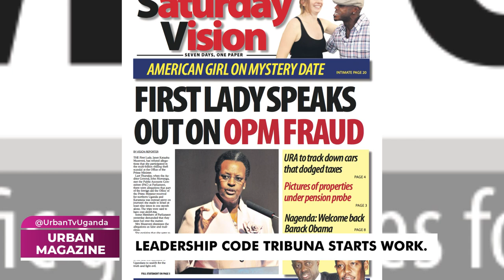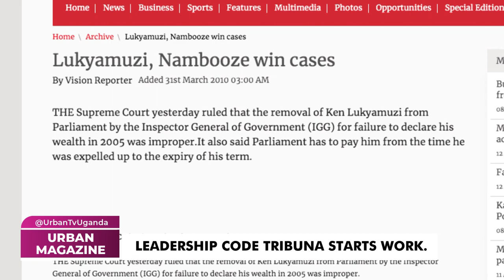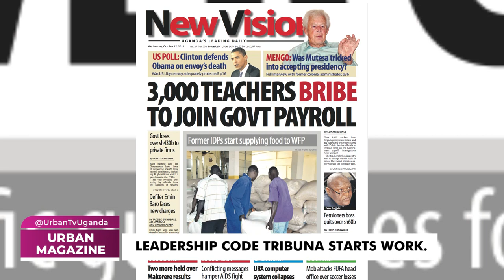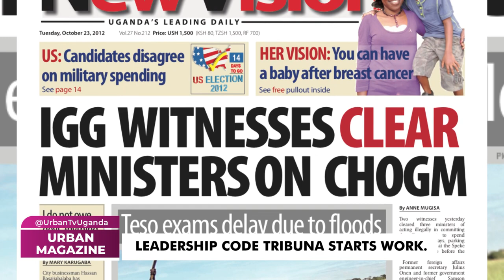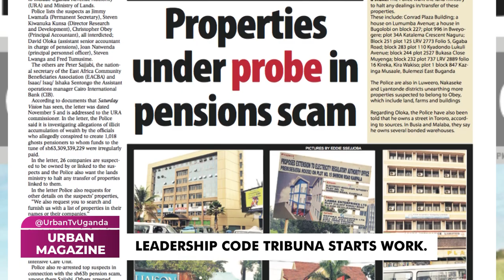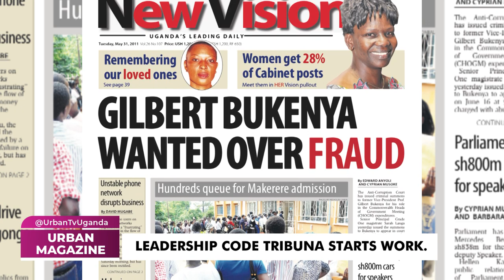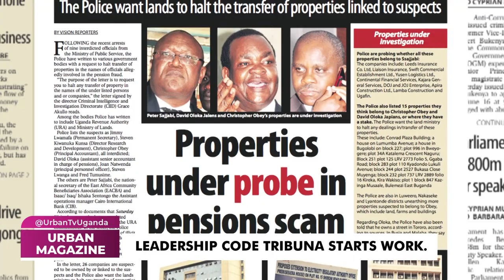UrbanMagazine: Leadership Code Tribunal starts working